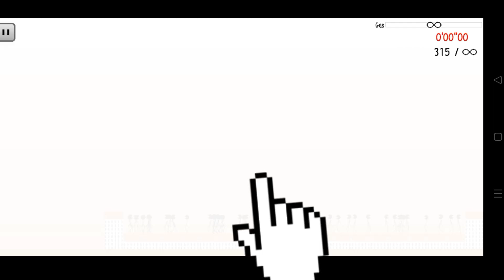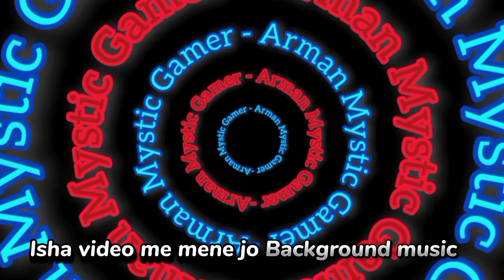FEMALE TITAN SPECIAL | STICK ON TITAN | EP - #2 | AMG | In Hindi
FEMALE TITAN SPECIAL | STICK ON TITAN | EP - #2 | In Hindi |

Stick on Titan is parody game of Attack on Titan.

Attack on Titan Introduction

When man-eating Titans first appeared 100 years ago, humans found safety behind massive walls that stopped the giants in their tracks. But the safety they have had for so long is threatened when a colossal Titan smashes through the barriers, causing a flood of the giants into what had been the human
^ This I copied for @FictionTube

Game name - stick on Titan
version - ver1.122.0

This video Edited In - CapCut     Outro made in - Inshot
Thumbnail Made In - PicsArt  I do colour grading In - Picture Editor

 Sorry I can't give CapCut Download link

Time Stamps 👇

00:00 Intro
00:29 Free Fight 2 Level 15 (Easy)
01:07 Boulder Level 16 (Easy)
02:22 Chase Level 17 (Easy)
03:17 @dream Level 18 (Easy)
04:35 New Wire Level 19 (Easy)
05:44 Shooting Level 20 (Easy)
06:38 Endless Level 21 (Normal)
07:11 Titan Level 22 (Easy)
08:10 Dropping Down Level 23 (Easy)
09:10 Outro

Tags ( Ingore ) 😄
female titan special | stick on titan
titan female
aot female titan oc
Female Titan
Attack Titan
Attack on Titan
AOT